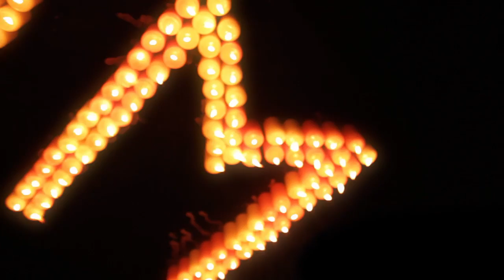12M15M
Ante la situación que vive el mundo, debemos unirnos, contra la injusticia, contra la opresión. Por una sociedad más justa